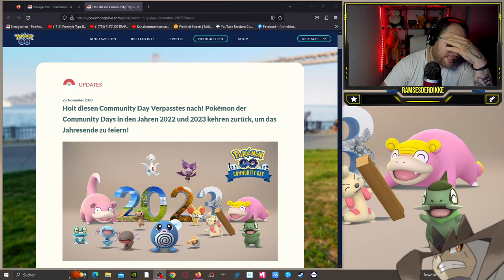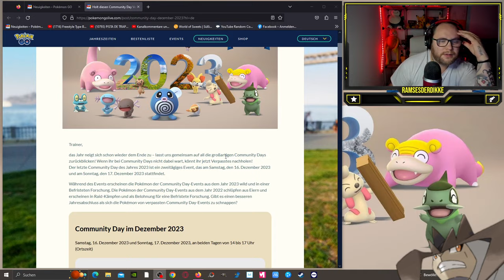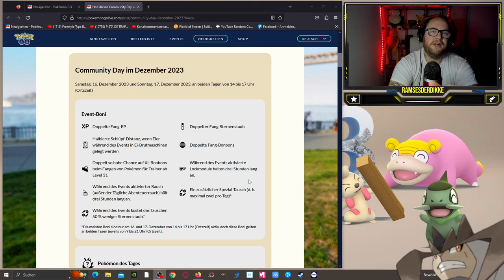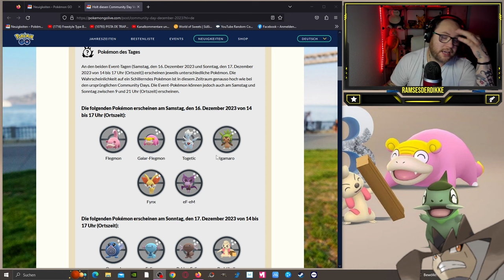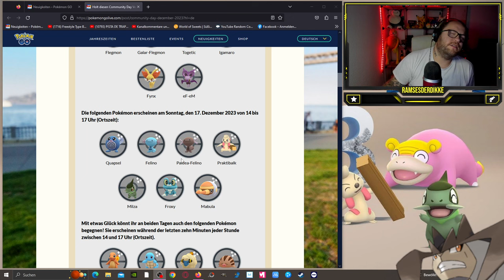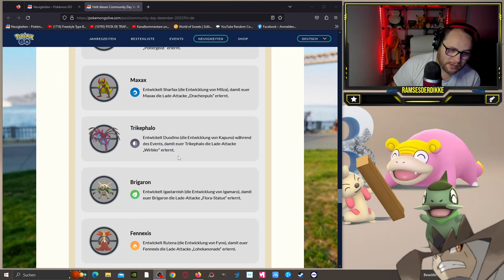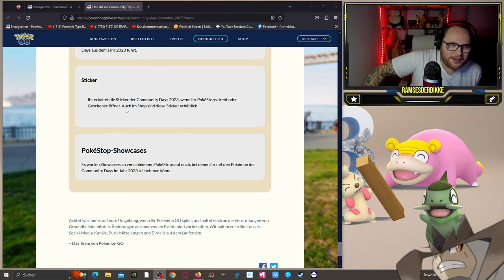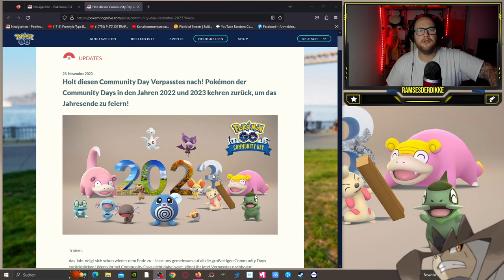Alle INFOS zum SUPER Community Day im DEZEMBER !!! | Pokémon GO Deutsch # 2772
GUMMA !!!